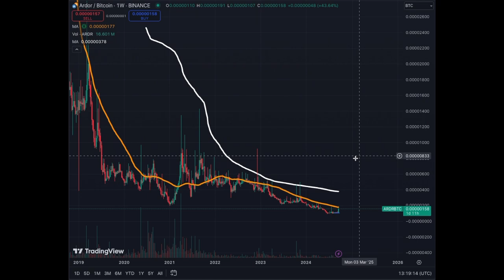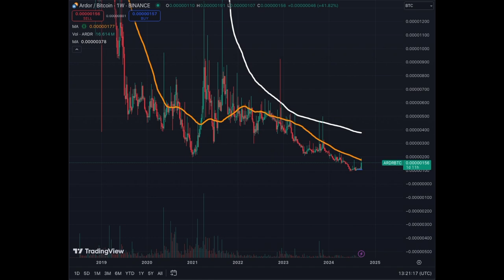Ardor ARDR Pump - New Price Levels and Predictions!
Ardor Crypto Coin 40% Pump will become very common for multiple altcoins in the upcoming weeks until mid 2025. Keep an eye on altcoins it will be explosive.